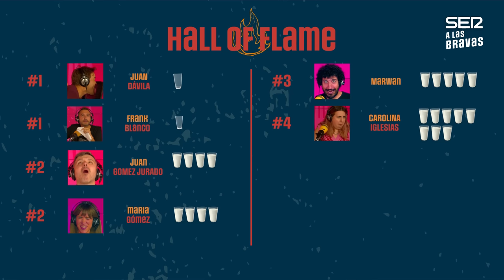A las Bravas 02x06 | Juan Gómez-Jurado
Mientras estés escuchando este programa, Juan Gómez Jurado se encuentra en algún punto de este planeta firmando un libro. De hecho, y aunque tú no lo sepas, tienes un libro firmado por él en tu casa. Aunque no sepas quién es. Aunque lo odies. Pocos invitados han desvariado como él, pero su sufrimiento vale nuestro disfrute.
A LAS BRAVAS EN SERPODCAST

Gracias a los amigos de Kitchen 154 por su ayuda y su deliciosa comida picante